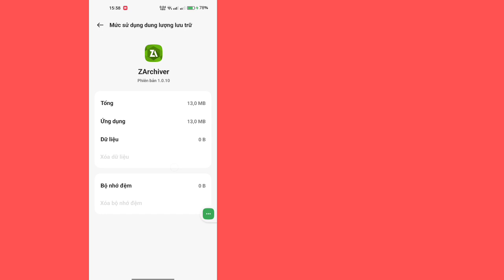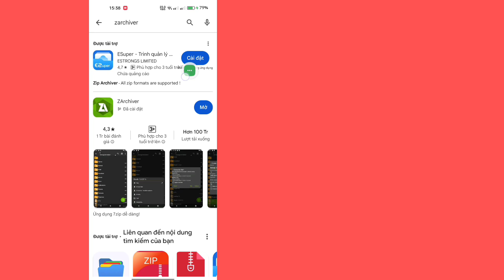Phiên bản ứng dụng Tệp không hỗ trợ cấp quyền truy cập vào các thư mục | ZArchiver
Hôm nay tôi sẽ giới thiệu cho các bạn Phiên bản ứng dụng Tệp không hỗ trợ cấp quyền truy cập vào các thư mục |  Thư mục OBB không hiển thị |  ZArchiver.  Xem video này để tìm hiểu Phiên bản ứng dụng Tệp không hỗ trợ cấp quyền truy cập vào các thư mục |  Thư mục OBB không hiển thị |  ZArchiver.

 Tìm hiểu Phiên bản ứng dụng Files không hỗ trợ cấp quyền truy cập vào thư mục |  Thư mục OBB không hiển thị |  ZArchiver.

Giải pháp đơn giản

Cảm ơn bạn đã xem